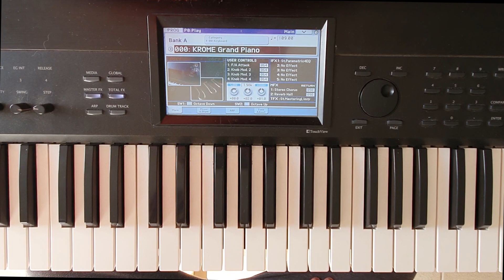Clases de Piano 🎹 Cómo Hacer Inversiones de Acordes | Teclado para Principiantes - Tutorial N°2 🎼🔥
"🎹 Clase N°2: Aprende a Hacer Inversiones de Acordes en Teclado 🎼🔥
En esta clase, te enseño cómo hacer inversiones de acordes, un concepto esencial para mejorar la fluidez y versatilidad al tocar el teclado. Las inversiones te permitirán crear transiciones más suaves entre acordes y llevar tu interpretación a otro nivel. Esta lección es parte de mi serie de Clases de Teclado para Principiantes, ideal para aquellos que están comenzando desde cero.

📖 ¿Qué aprenderás hoy?

¿Qué son las inversiones de acordes?
Cómo aplicar las inversiones en el teclado
Ejemplos prácticos de acordes mayores y menores
🔥 ¡No te pierdas esta lección si quieres mejorar tu técnica y progresión en el teclado!
Déjame tu comentario contándome qué dudas tienes o qué tips te gustaría que cubra en futuros tutoriales.